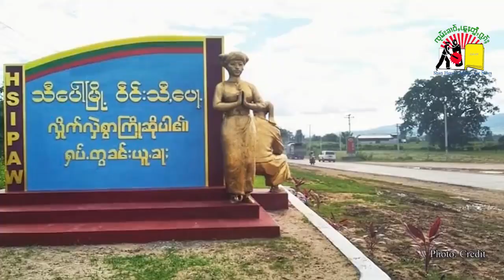သိုၵ်းမၢၼ်ႈတင်ႈၵိၵ့်လၢၼ်ႇ ပႂ့်ၵဵပ်းၶွၼ်ႇ ၸွမ်းဝဵင်းသီႇပေႃ့